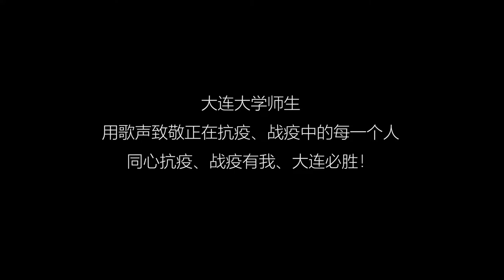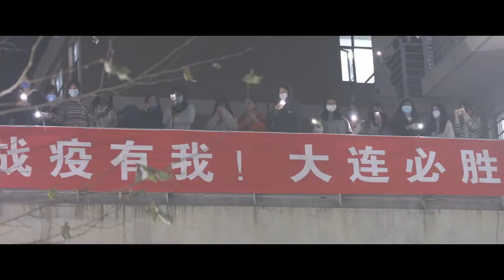大连大学：我和我的祖国「快闪」︱Dalian University, China